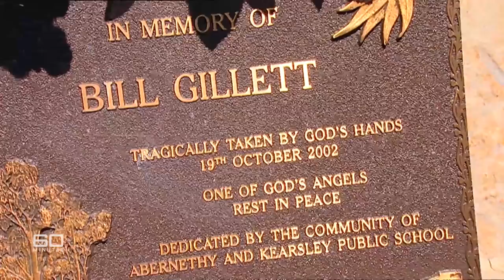Inside the twisted mind of a firebug | 60 Minutes Australia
We're about to enter a very strange place indeed. We're going inside the twisted mind of a firebug. A man who gets his kicks lighting bushfires. For the first time, you'll see and hear one of Australia's worst serial arsonists try to justify his crimes. Try to explain the summer of terror that prompted one of our biggest police manhunts. Like us, you'll be astounded by how matter-of-fact he is. Just couldn't give a damn about human life, or the misery he was inflicting. And, of course, he's not alone, there are dozens, maybe hundreds more, like him out there. That's right, he's out there. Out of jail, on the loose (2008).